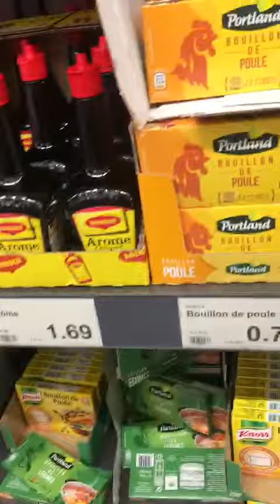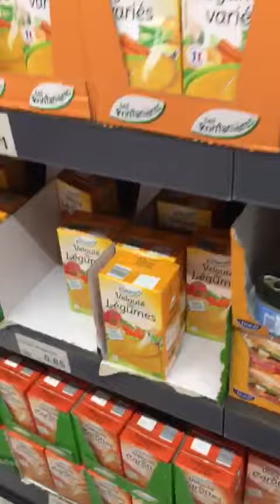Lidl paris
Ifzal batti fr Youtube Channel,